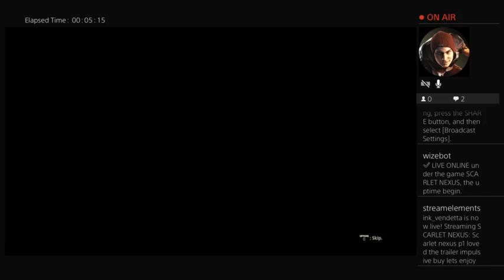June 2, 2023